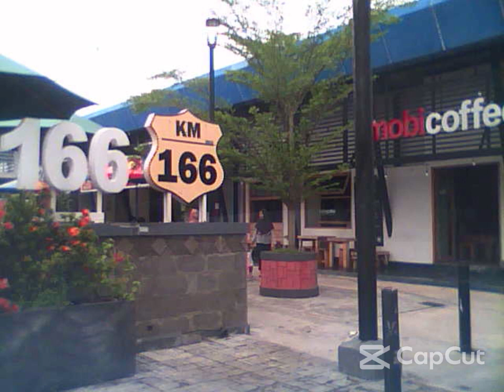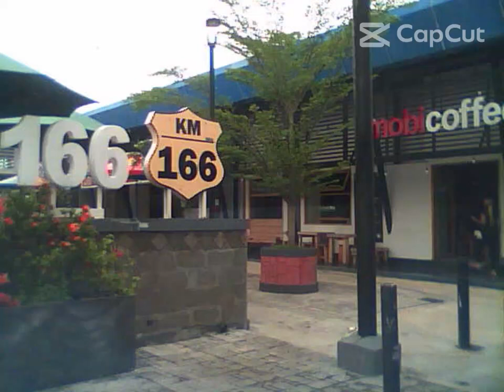STREET VIEW DASHCAM FROM dcastello ciater to pekalongan BY TOLL